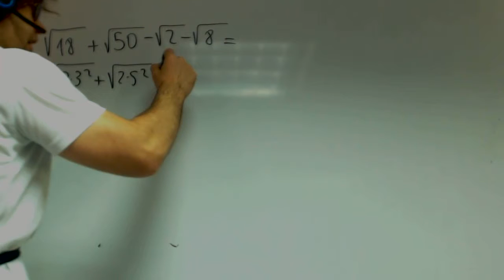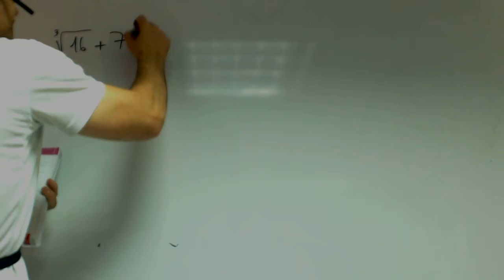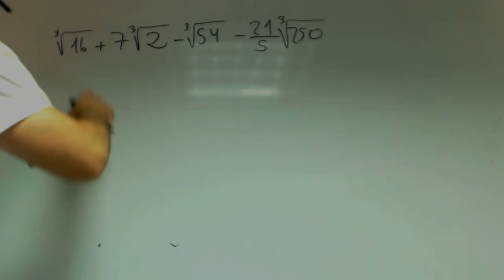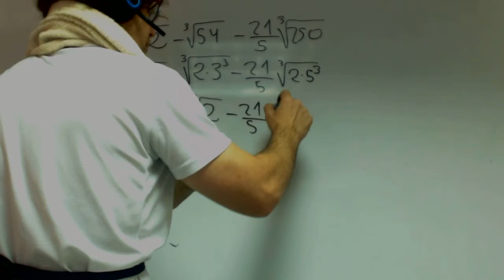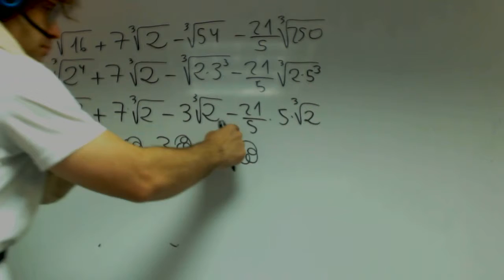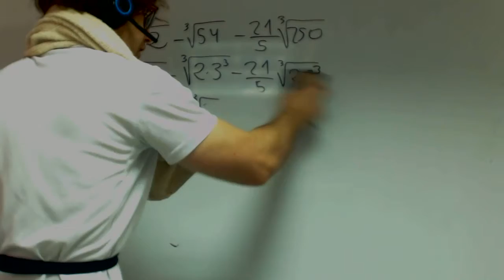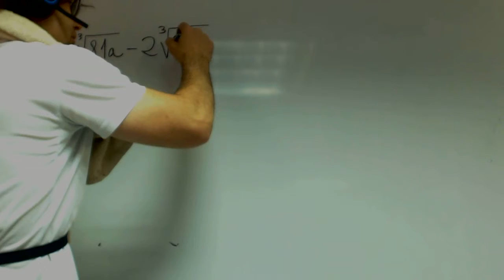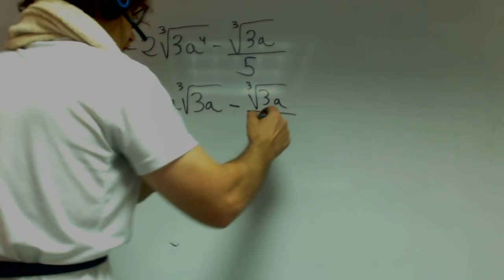Sumas y restas con raices Matematicas 1 Bachillerato Academia Usero Estepona